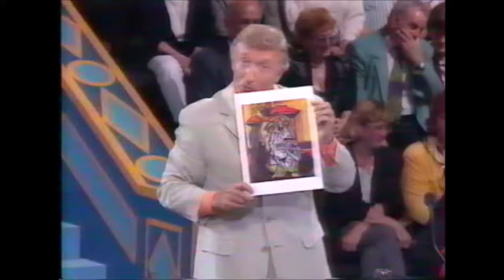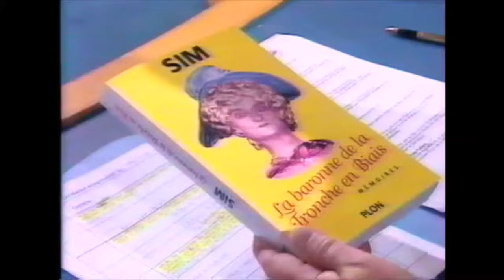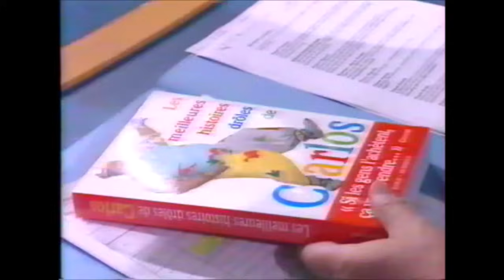TF1 - 11 Août 1997- "Les Grosses Têtes" ("la dernière" - Début manquant?)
De 92 à 97 TF1 diffusait assez régulièrement en soirée une version télévisée des Grosses Têtes, une des émissions les plus connues de la radio française. Il s'agit de la dernière émission diffusée dans ce cadre (hormis deux émissions "spéciales" coprésentée par Jean Pierre Foucault en 2002). présentée par Philippe Bouvard avec tous ses acolytes (Sim, Jacques Malhiot, Amanda Lear, Carlos, Guy Montagné, Pierre Bellemare…)